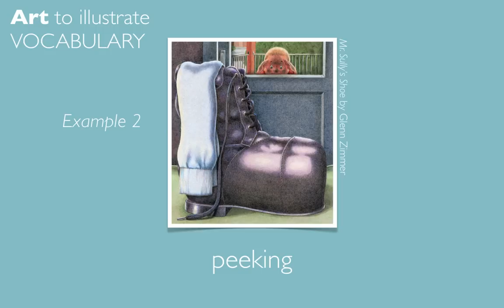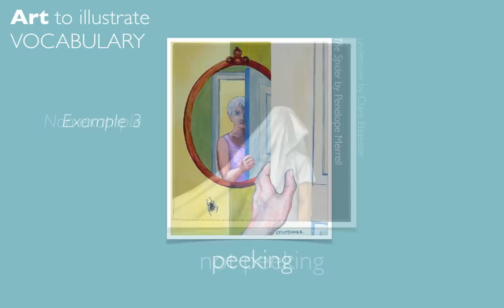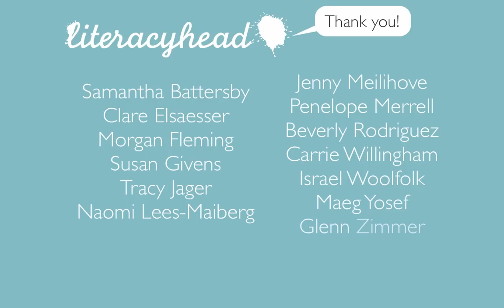Literacyhead Lessons: Using Art to Teach Reading and Writing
Literacyhead.com gathers visual art from artists from around the world and organizes it in reading and writing lessons that are naturally differentiated and engaging. These beautiful, standards-based lessons focus on higher-order thinking opportunities and are perfect for digital presentations. Enjoy this visual tour of the resources at Literacyhead!